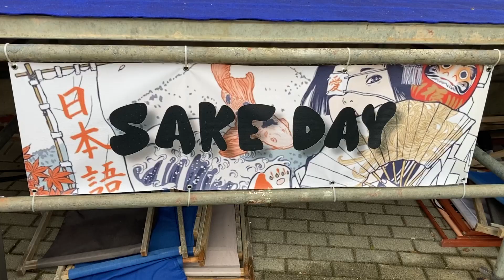Sake Day w Ostrzeszowie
Fani japońskiej motoryzacji, mimo niepogody, zjechali się w minioną sobotę do Ostrzeszowa. Wszystko to w ramach drugiej już edycji Sake Day, której organizacji podjęła się grupa znajomych. Co ich łączy?